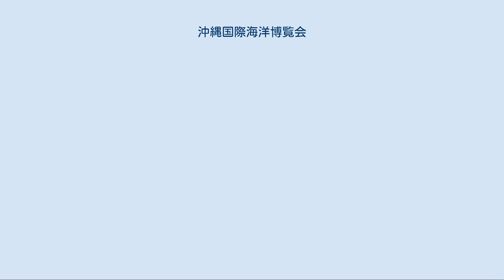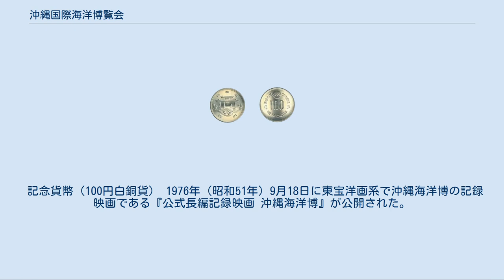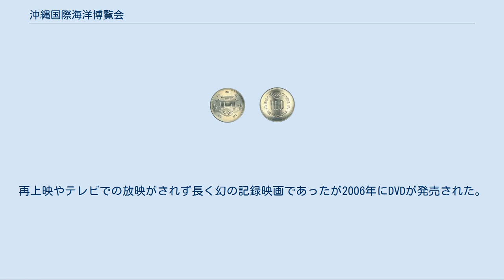沖縄国際海洋博覧会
沖縄国際海洋博覧会（おきなわこくさいかいようはくらんかい）は、沖縄返還、沖縄県の日本本土復帰記念事業として沖縄県国頭郡本部町で183日間の会期、1975年（昭和50年）7月20日 - 1976年（昭和51年）1月18日をもって行われた国際博覧会（特別博）。
略称は「沖縄海洋博」「海洋博」など。
 「海-その望ましい未来」を統一テーマとし、日本を含む36か国と三つの国際機関が参加し特別博としては当時史上最大規模となった。
会場規模は、100万m2（うち陸域75万m2、海域25万m2）であった。
期間中は県内の至る所に「めんそーれ沖縄」と書かれた歓迎の垂れ幕類が立っていた。
 博覧会会場は海岸沿いの非常に細長い敷地であったため、会場内のアクセス向上策としてKRTやCVSなどの新交通システムが日本で初めて試験的に導入された。
 海洋博開催によって、沖縄県の列島改造というべき開発が劇的に進んだ。
現在の沖縄自動車道の一部開業や各国道の拡幅などが開催期間に向けて急ピッチで進められたほか、ホテル日航那覇グランドキャッスル（現・ダブルツリーbyヒルトン那覇首里城や、沖縄ハーバービューホテルなどの大型ホテル、ゼファー那覇タワーなどの観光施設はすべてこれにあわせて建設された。特にゼファー那覇タワーは、2007年（平成19年）8月にD'グラフォート沖縄タワーに抜かれるまで、沖縄一高いビルであった。
 450万人の目標に対し最終的な入場者数は約349万人にとどまり、このことは、海洋博をあてこんでさまざまな商売を目論んだ層を落胆させ、民宿経営者などからは「起爆剤ではなく自爆剤」とまで不満が出る結果となった。
会場内でグッズ類が投売りに近い値段で安売りされる光景は、ドキュメンタリー映像にも残り後年テレビ放映された。
また、海洋博に合わせて行なわれた開発は、陸地からの泥土の海への流出を招きサンゴ礁に被害を与えるという海洋汚染も引き起こした。
 博覧会開会式に出席するため、沖縄県を訪問した当時の皇太子明仁親王・皇太子妃美智子（現在の上皇明仁・上皇后美智子）がひめゆりの塔を訪問した際、過激派から火炎瓶を投擲されるという事件が起こった。
 「ひめゆりの塔事件」を参照 1977年（昭和52年） アクアポリスの空中写真。
国土交通省 国土画像情報（カラー空中写真）を基に作成 展示施設の中でも最大の目玉とされたのが、未来型海洋都市のモデルとなる人工島「アクアポリス」であった。
しかし、アクアポリス自体が展示物であり内部にさしたるアミューズメント的な仕掛けもない施設となっていたことから、訪問客のなかには拍子抜けした者も少なくなかった。
 会場には、1975年（昭和50年）7月1日 - 1976年（昭和51年）1月31日の間、「沖縄海洋博郵便局」が置かれた。
 場内は「海に親しむ」をテーマとした「魚のクラスター」、「海に生きる」をテーマとした「民族・歴史のクラスター」、「海に開く」をテーマとした「科学・技術のクラスター」、「海を行く」をテーマとした「船のクラスター」の4つのゾーニングで構成された。
 沿岸部 開催経緯 1970年（昭和45年）の日本万国博覧会を契機に沖縄の日本復帰記念事業として「海」、「海洋」をテーマに国際博覧会を開催する構想が生まれた。
1971年（昭和46年）10月15日に琉球政府行政主席から、通商産業大臣に対し「一九七五年沖繩国際海洋博覧会開催について（要請）」が提出され、博覧会国際事務局に開催申請手続を進めることで10月22日に閣議了解された。
11月2日に在パリ日本大使を通じ、博覧会国際事務局に申請し、11月24日に開催された博覧会国際事務局理事会で申請が正式受理された。
1972年（昭和47年）5月1日には「沖縄国際海洋博覧会の準備及び運営のために必要な特別措置に関する法律」が施行された。
開催候補地には本部半島の他糸満市、読谷村、宮古島、八重山地域が挙げられていた。
 年表 2012(平成24)年1月9日撮影 国営沖縄記念公園に残る日本政府出展「海浜公園」入口 海洋博の終了後、跡地は国営沖縄海洋博覧会記念公園となった。
「海洋生物園」はその後も公園内の中核施設として営業を続け、後に建物も建て替えられて沖縄美ら海水族館となっている。
アクアポリスは2000年（平成12年）10月、鉄屑として...